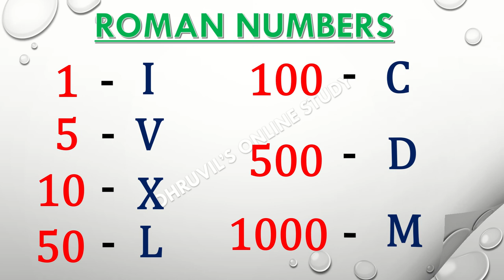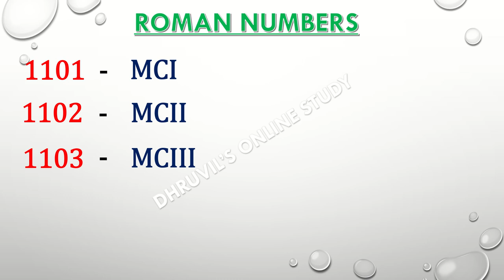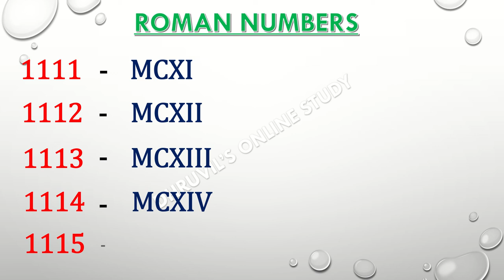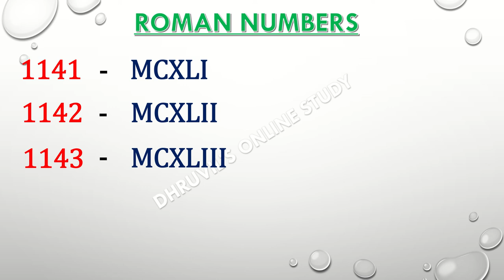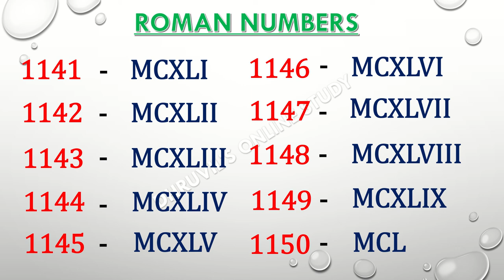Roman Numbers 1101 To 1150 || Roman Numerals 1101 To 1150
1101 to 1150